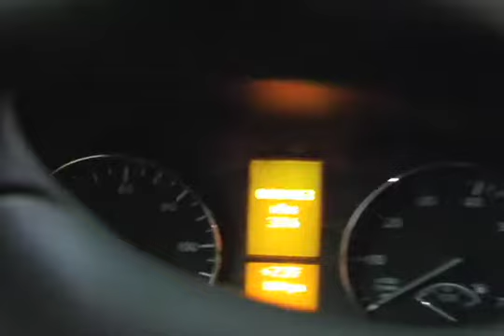Dodge Sprinter Plug-in Hybrid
MPGomatic captures the Dodge Sprinter Plug-in Hybrid at the Plug-In 2008 conference in San Jose, California.